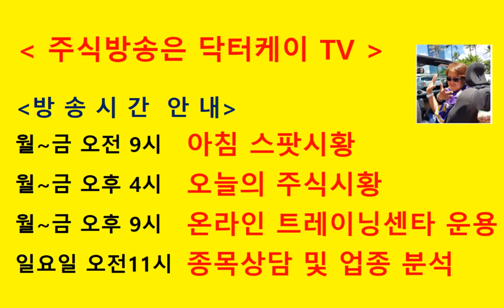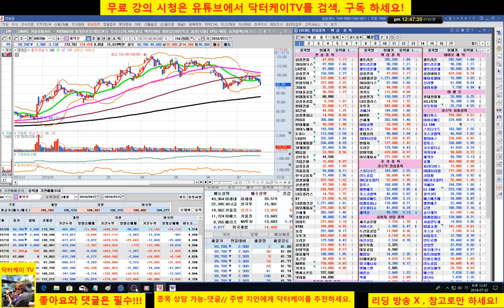= 닥터케이 TV =종목 상담방송 2부/180722/롯데쇼핑,SK하이닉스,좋은 사람들,에코마이스터,셀트리온,셀트리온 헬스케어,셀트리온 제약/대한민국 무료주식 최강방송